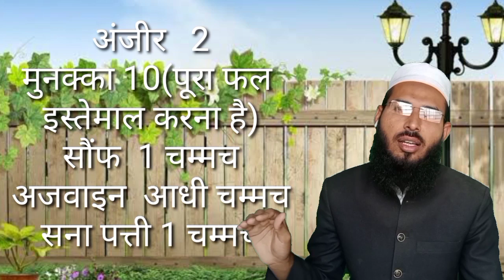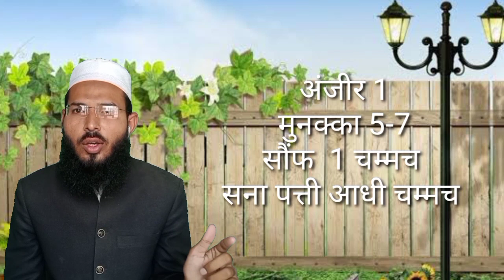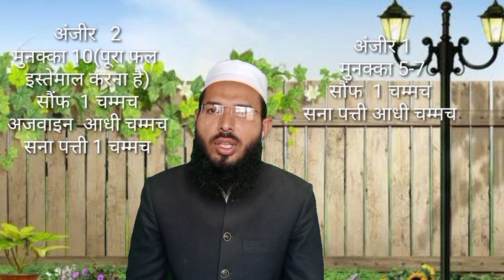how to treat chronic constipation| natural laxatives&constipation remedies by hikmat ayurvedic